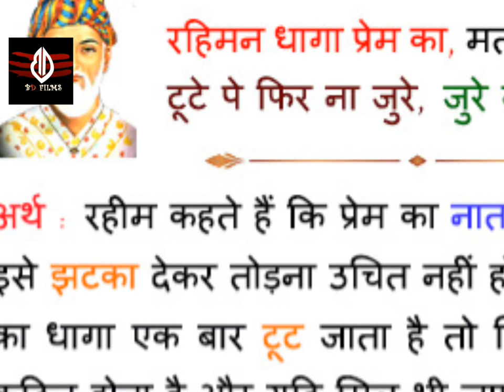तलाक के बाद तेज प्रताप ने एक और झटका दिया अपनी पत्नी ऐश्वर्या को...!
तेज प्रताप ने अपनी पत्नी को दिया एक और झटका..!